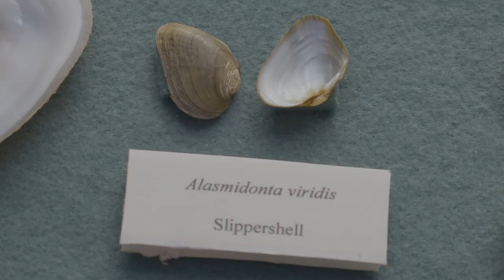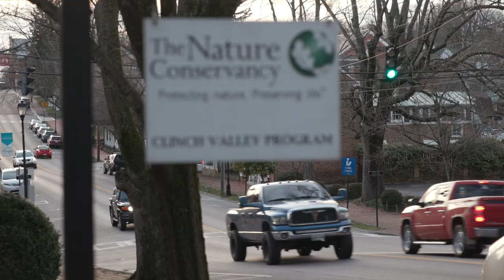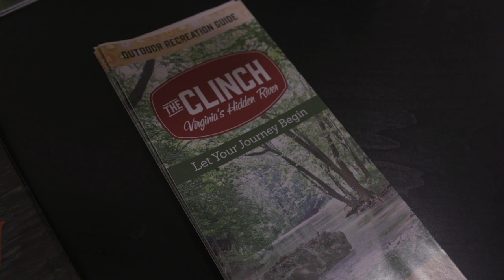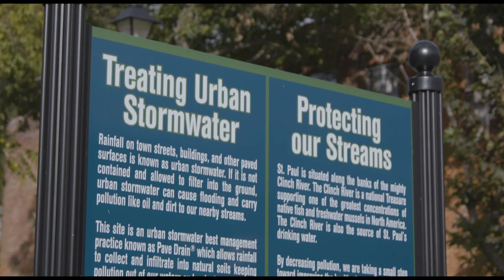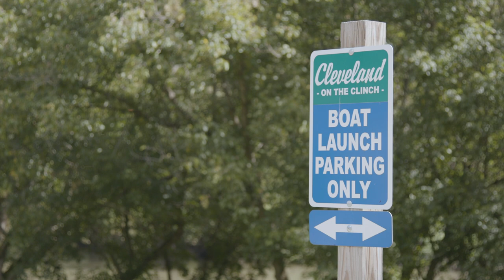Conservation Compatible with Economic Development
In July 2019, The Nature Conservancy announced a massive new land deal that helps conserve a broad swath of forest in the central Appalachian Mountains—a haven for biodiversity that scientists predict will become even more valuable as climate change moves the habitable zones of many plants and animals. Together, the purchases total 253,000 acres of working forestland in Kentucky, Tennessee and Virginia. TNC drafted plans to manage the lands for improved biodiversity and to boost region’s economic development, bringing in revenues from sustainable timber harvesting, carbon capture and recreational leases.

One of the largest-ever land acquisitions led by TNC in the eastern United States, the Cumberland Forest Project is designed as an impact investment fund that acquired 400 square miles of working forestland—a scale much larger than would have been possible with philanthropic and public funding alone.